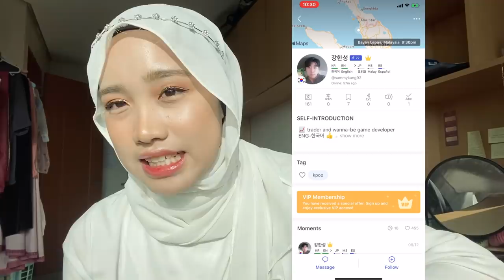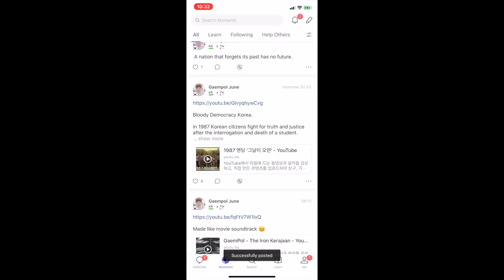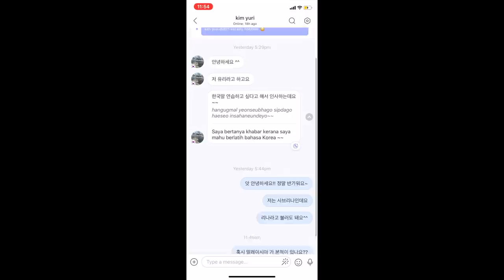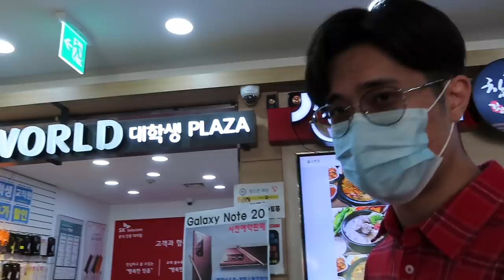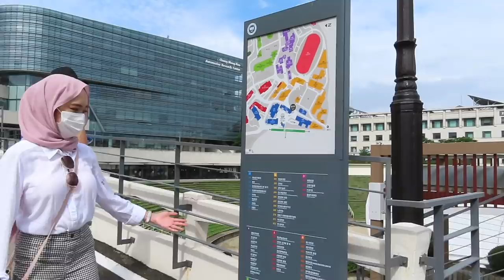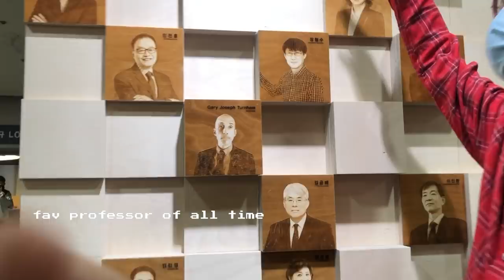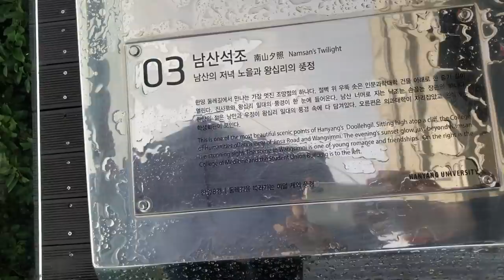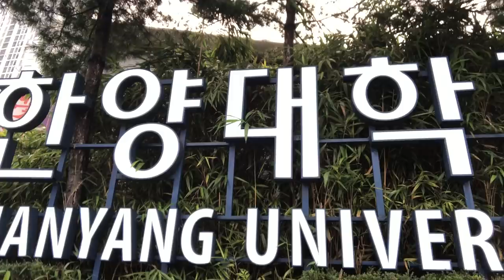hanyang university campus tour // we survived a rainstorm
Download HelloTalk now to talk to Korean language partners now!

shoutout to my friends who risked their life to film this with me!